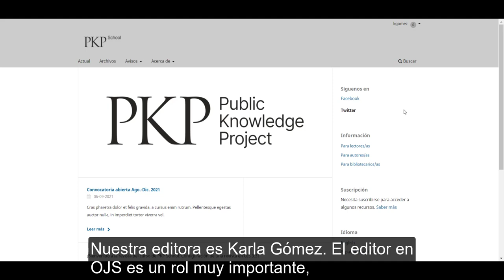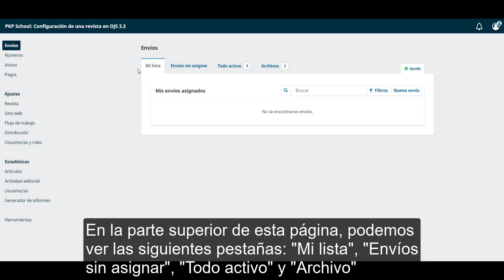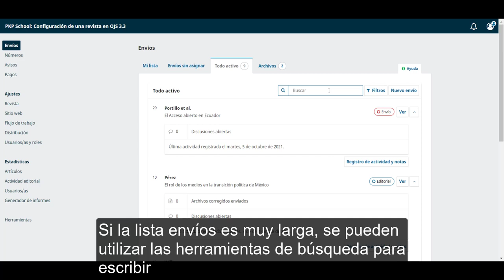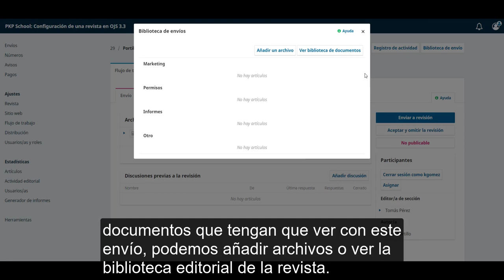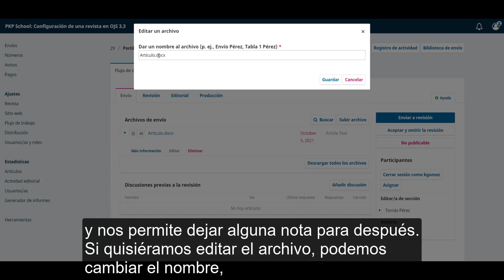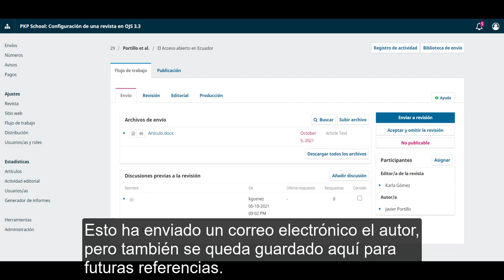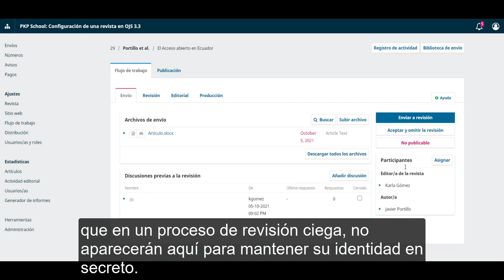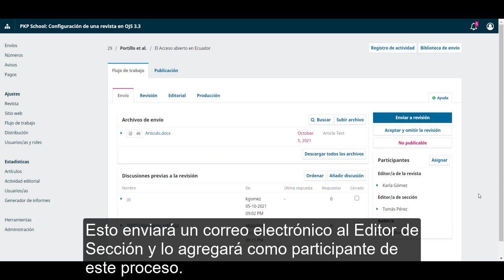Proceso editorial en OJS 3.3. Módulo 4: Responder a un envío.